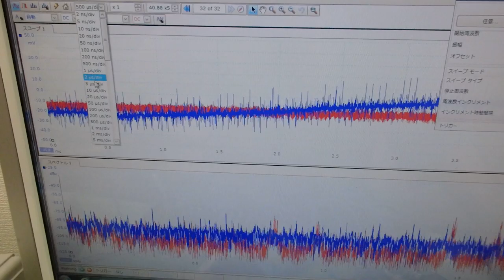メガヘルツの超音波発振による、新しい振動評価技術 ultrasonic-labo